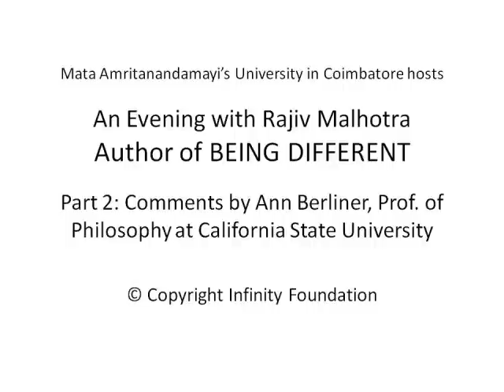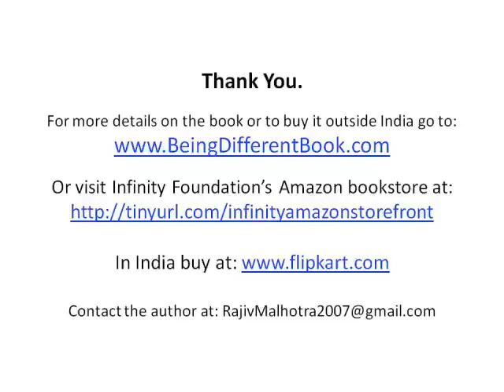Part 2- Mata Amritanandamayi's Univ: Ann Berliner, Prof. CA State Univ. Comments on BEING DIFFERENT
Amrita University  invited Rajiv Malhotra for an evening to hear him and interact on his latest book, BEING DIFFERENT. The audience consisted of 600 college students along with their faculty and senior administration.Part 1 shows Rajiv's talk followed by Q & A. Part 2 shows a comment by Prof. Ann Berliner of California State University's Philosophy Department.